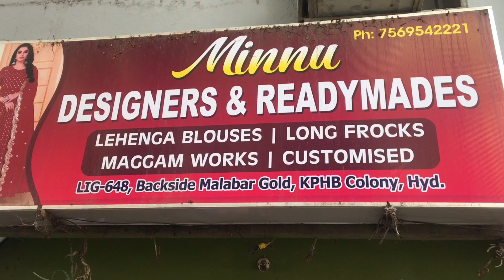Huge Festival Clearance sale | trending designs కూడా తక్కువ ధరకే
Minnu Designers
Kphb road no 5
Beside Malabar gold lane
Hyderabad